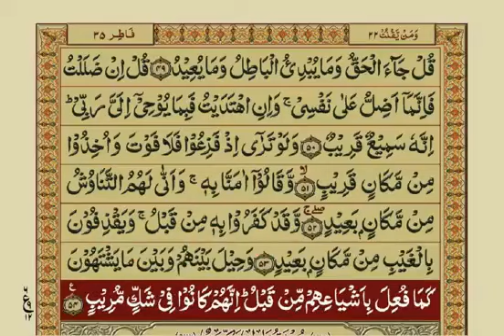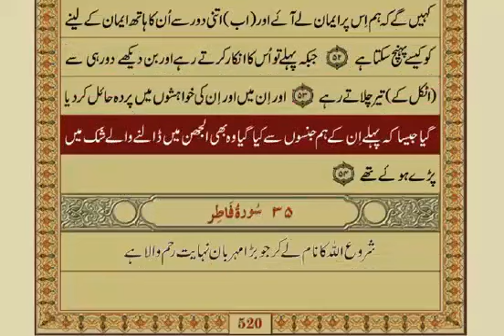34 - Surah Saba - Aayat No. 43-54 / 54